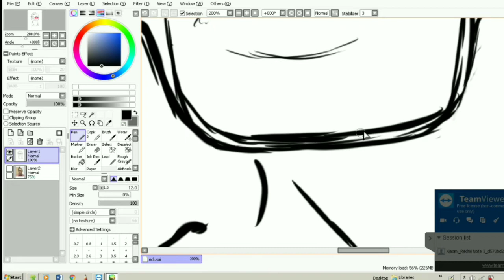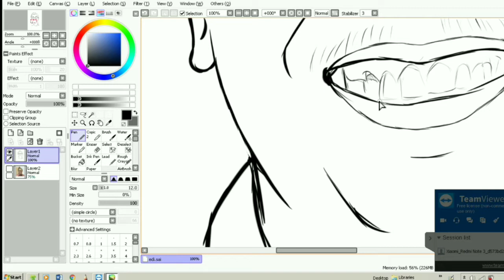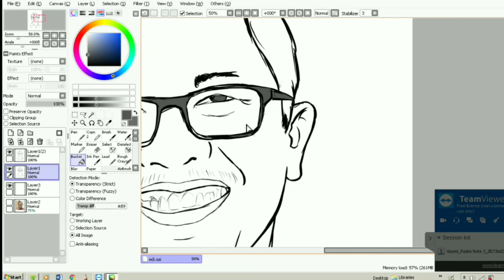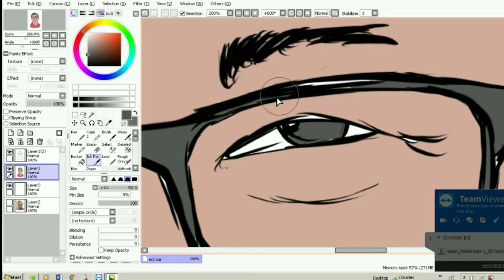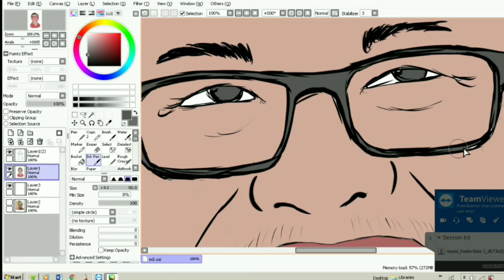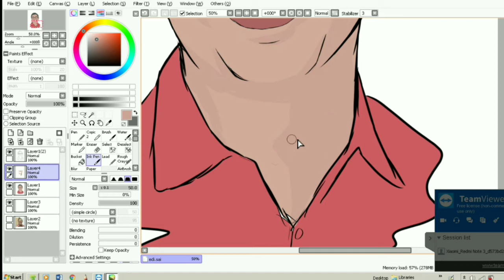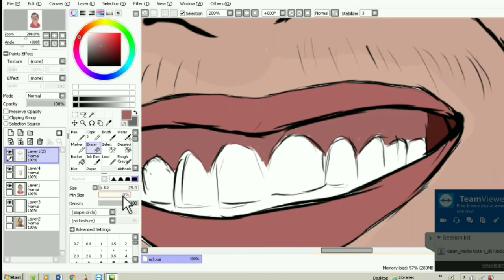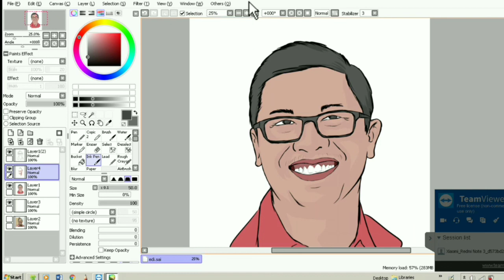Draw/Sketch (Part.2) | Easy Paint Tool SAI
Sketch/Drawing
Easy Paint Tool SAI (Windows 7 x64)
HUION H420 Pen Tablet